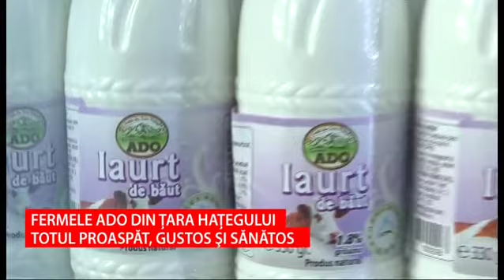Fermele Ado duc mai departe tradițiile din Țara Hațegului - Stiri Antena Vest -